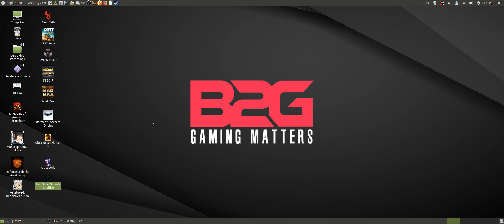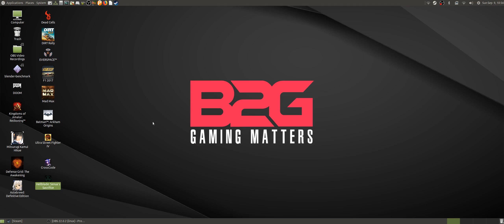Hellblade: Senua's Sacrifice on Linux (Proton 3.7-6 beta) | RX 580 8GB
Newbie friendly guide to playing games on Linux

The PC used to record the video has the following:
CPU - Intel Core i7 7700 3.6 GHz (Turbo Off)
MBD - Gigabyte Z170N-Gaming 5 (rev 1.1, F22 BIOS)
RAM - 8GBx2 DDR4 2133
OS - Ubuntu MATE 18.04 LTS
Driver - Mesa 18.1.7 (Stable Padoka PPA)
OS Drive - OCZ Trion 150 240GB

Without video recording, the game runs smoothly at 2560 x 1080 resolution using a Radeon RX 580 8GB. Open Broadcaster Software (a.k.a OBS) was used to record the game play and the random stuttering you may notice in the video is a problem with the recording.